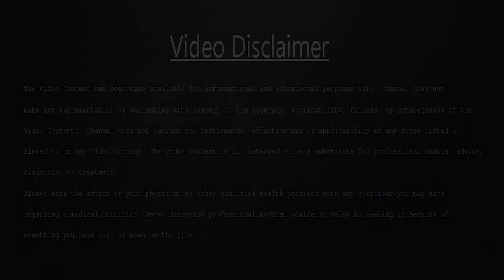Abhrak Bhasam | अभ्रक भस्म | आयुर्वेद का All Rounder | XA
This Video Contain  all the useful information about Abhrak Bhasam